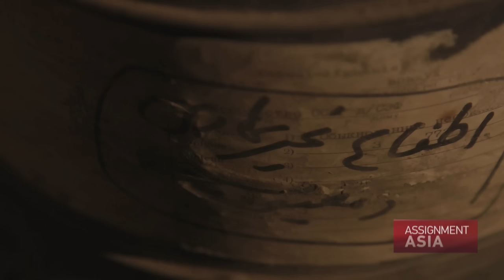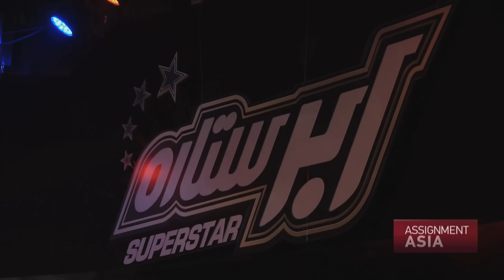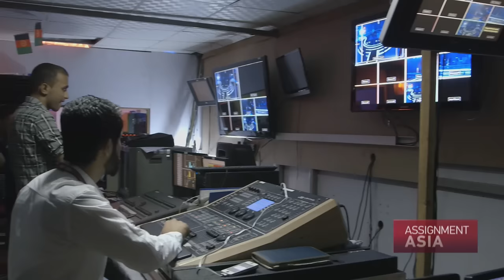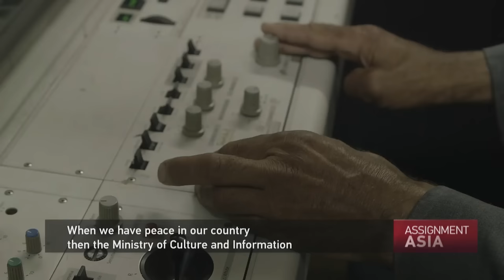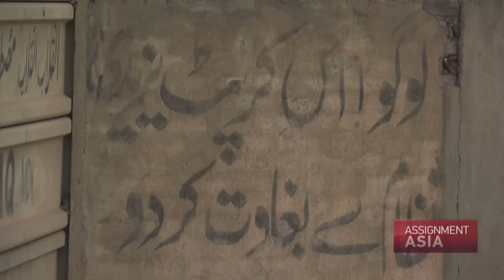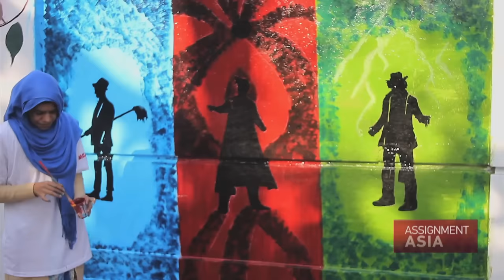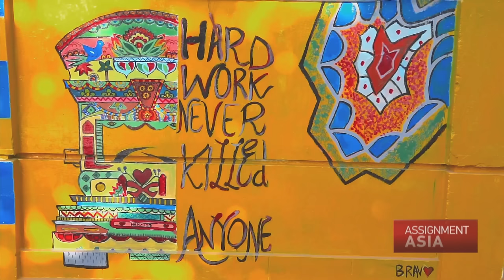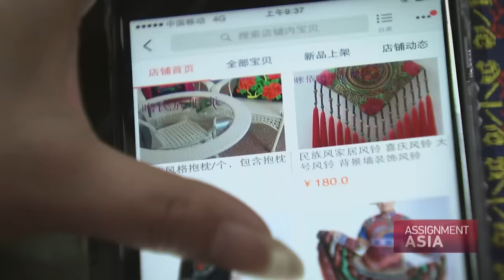Assignment Asia Episode 36: The Power of Art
Our stories this week show how art is not only a form of expression and a window into a society, but also a force for change.

In Afghanistan, the art of filmmaking declined because of years of war and repression. But certain individuals are working hard to resurrect it: from employees at the country's film commission who are restoring old films to a new generation of filmmakers who dare to defy ultra-conservative values. As Natalie Carney discovered in Kabul, the television industry is also pushing the boundaries of Afghan society.

In many parts of Pakistan's city of Lahore, walls are stained with graffiti bearing hateful messages. One group, however, is trying to change that by painting the graffiti over with beautiful and inspiring images. Danial Khan met the volunteers who are determined to reclaim their city's walls.

China's ethnic Yi women have practiced embroidery for more than 1,000 years. Today, it is no longer just a treasured art form, but also their source of income and empowerment. In Yunnan province, Yi women have made a lucrative business out of their handcrafted products, allowing them to weave a brighter future for themselves.